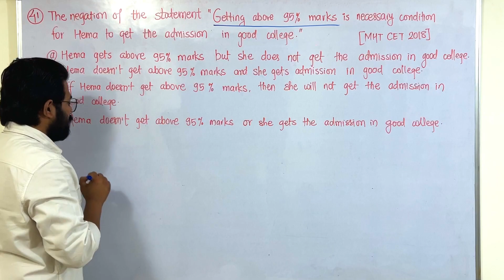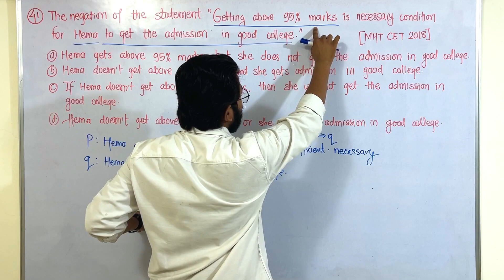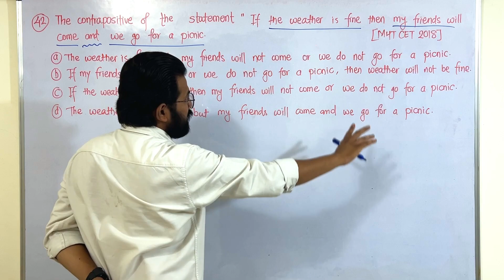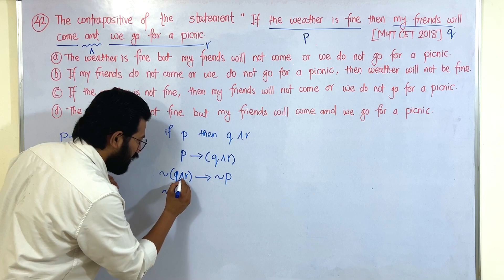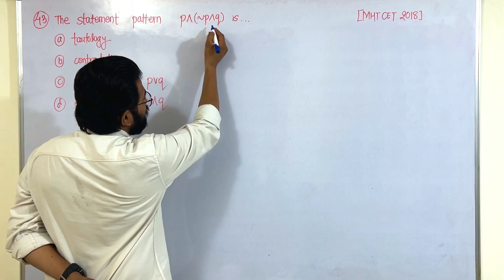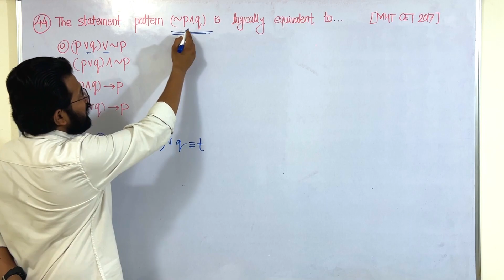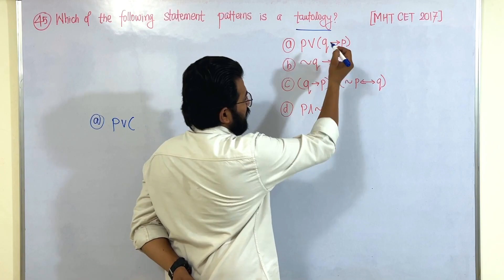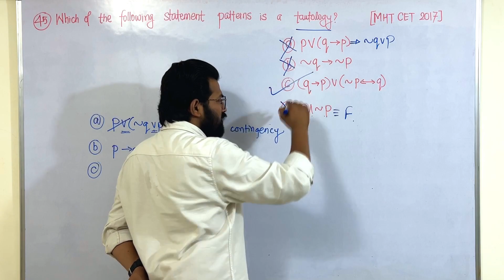Mathematical Logic PYQs with Solution - Part 9 | MHT CET 2024 | Digital Master